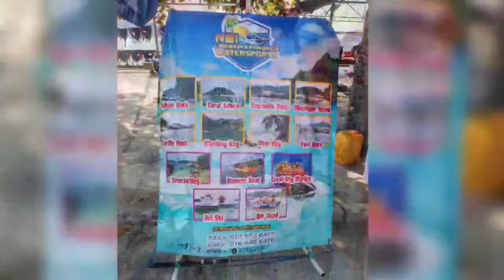kenangan di PANGKOR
gambar2 sekitar pangkor